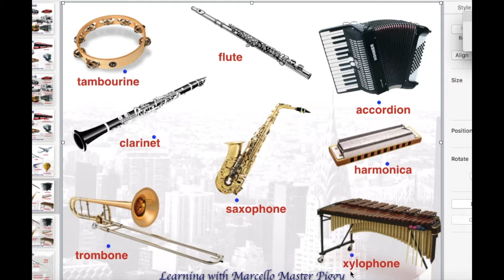Instrumentos Musicais 2 Vocabulário em Inglês - Learning with Marcello Master Piggy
Nesse video irei apresentar alguns instrumentos para ajudar a expandir o seu vocabulário. Espero que vocês curtam o video! ;)